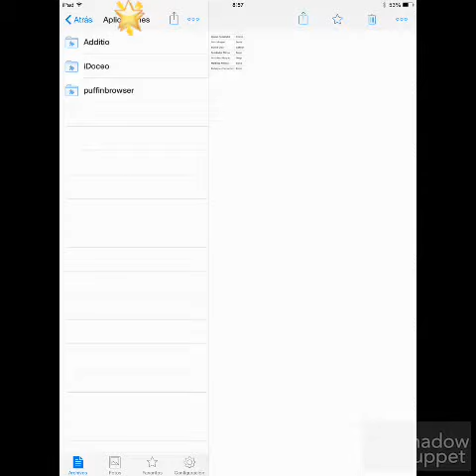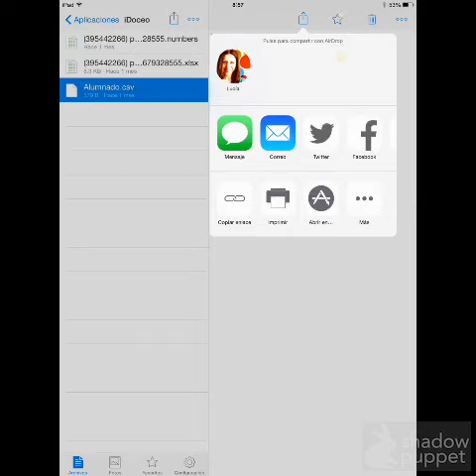Añadir alumnos a iDoceo desde un archivo csv